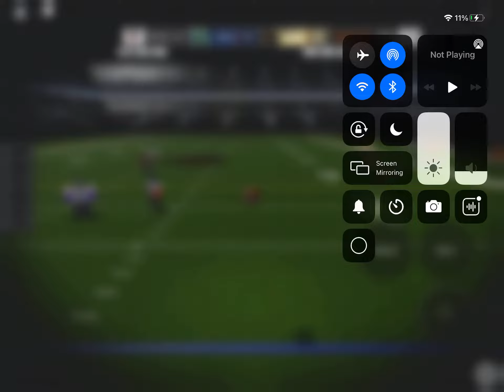Football Fusion 2￼